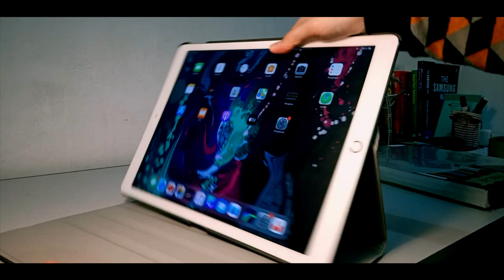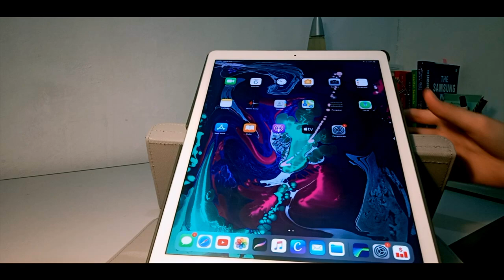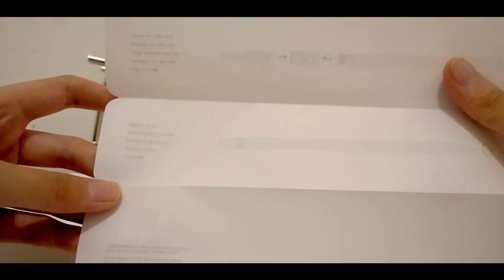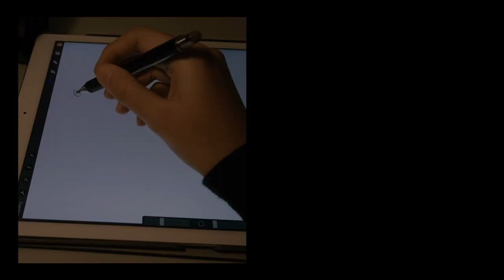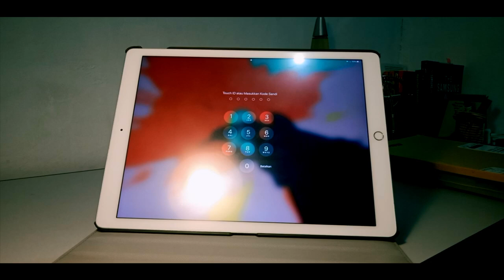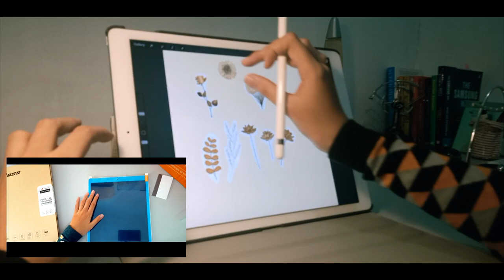ACCESSORIES iPad Pro | HARUS BANGET PAKE APPLE PENCIL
Review Accessories iPad Pro | You Must Have it
untuk pembelianya aku cantumkan link dibawah ini

Review Accessories iPad Pro, Aksesoris ipad, review apple pencil, apple pencil gen 1, accessories iPad, case stand pad, apple pencil gen 1, paperlike, screen protector matte,